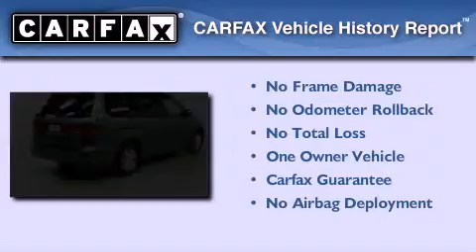2002 Honda Odyssey Richardson TX 75080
Year : 2002
 Make : Honda
 Model : Odyssey
 Engine : 3.5L V-6 cyl
 Trans . : Automatic
 Exterior : Gray
 Miles : 179,746
 Interior : Gray

 Used 2002 Honda Odyssey Richardson TX